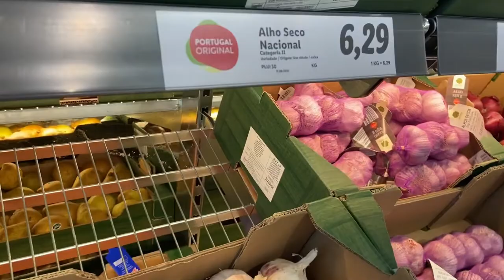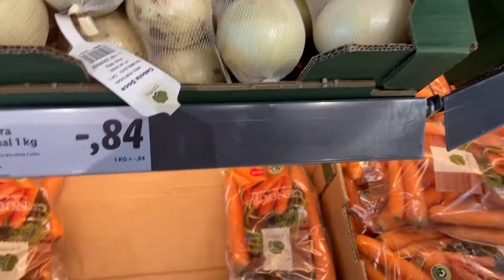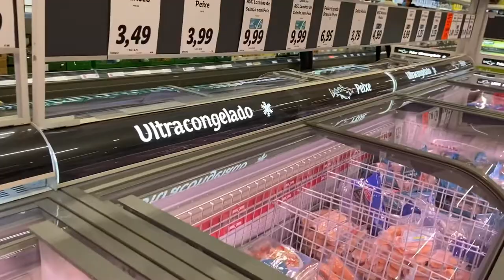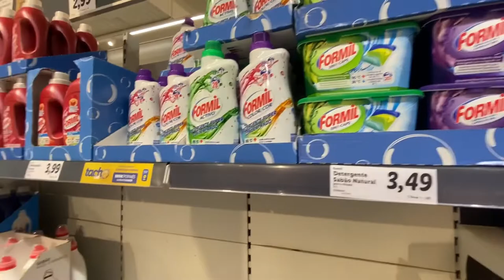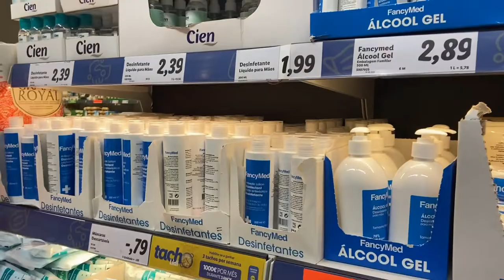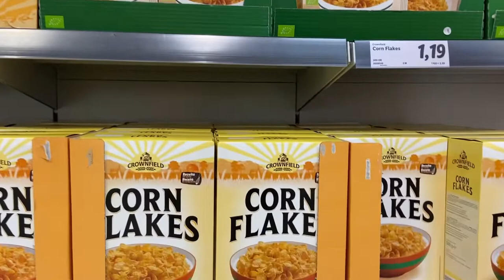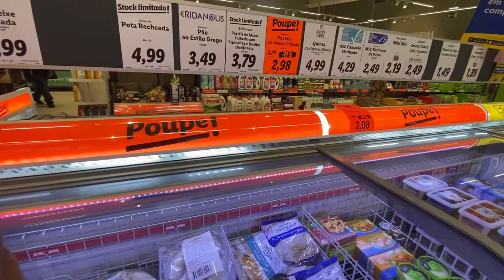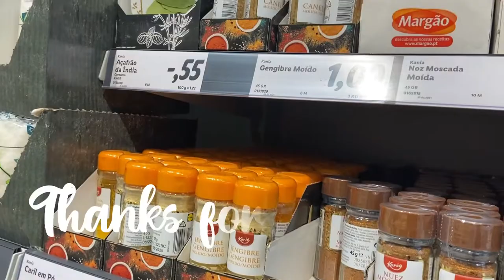Biggest LIDL Supermarket in PORTUGAL 🇵🇹 ||Grocery store in Porto